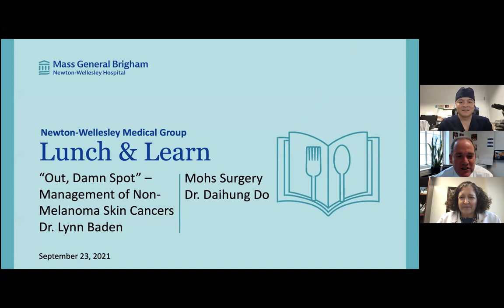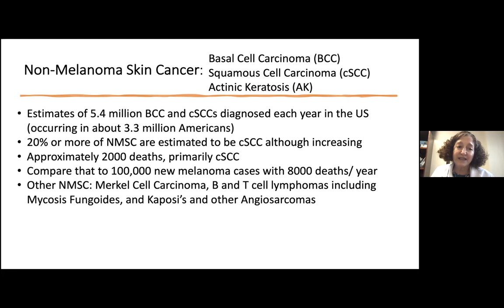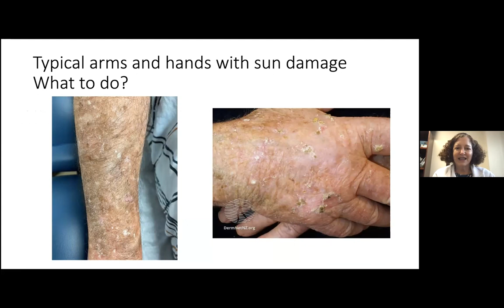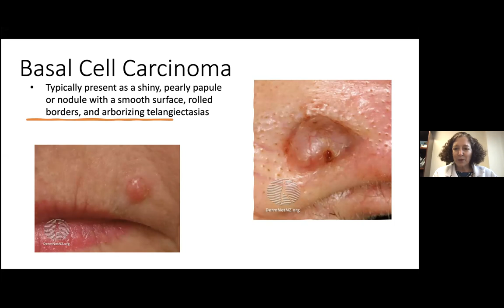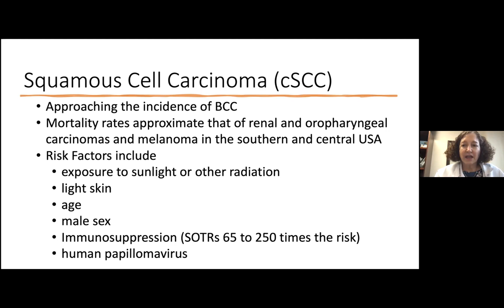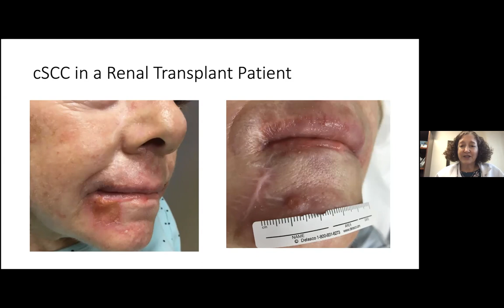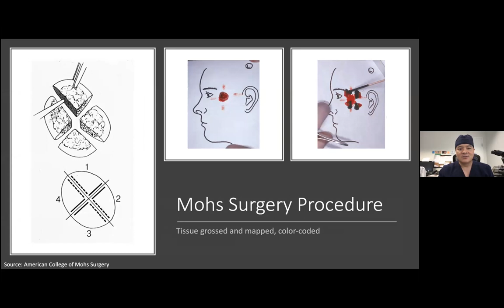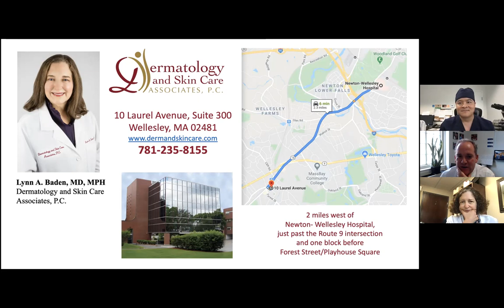Newton-Wellesley Medical Group Lunch & Learn: nonmalignant skin cancer